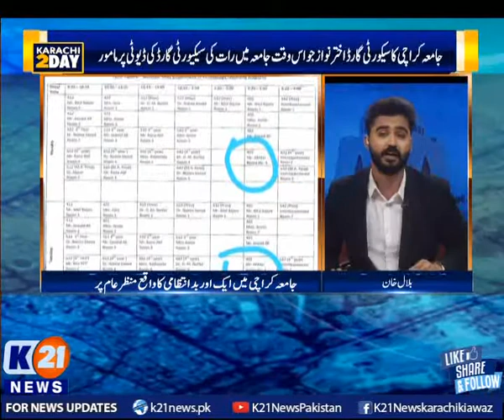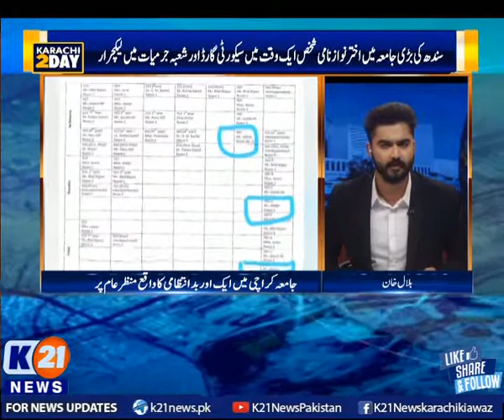K21 News | Karachi Today with Bilal Khan | 10-AUGUST-2021 | Part 2